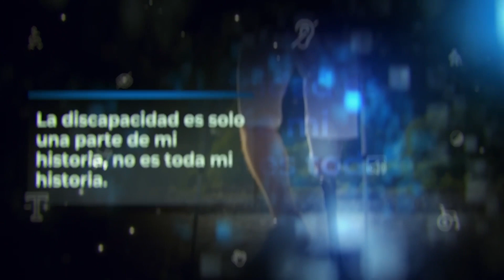Sin Límites: La agenda 2030 en el Perú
Sin Límites con Luis Hernández
Tema: La agenda 2030 en el Perú
Invitada: Giuliana Caccia.